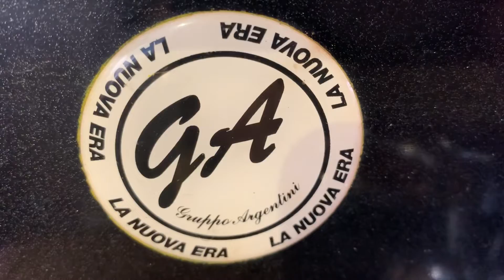cambodia barista, his morning routine is to make hot latte...!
Coffee is a drink prepared from roasted coffee beans. Darkly colored, bitter, and slightly acidic, coffee has a stimulating effect on humans, primarily due to its caffeine content. It is the most popular hot drink in the world.